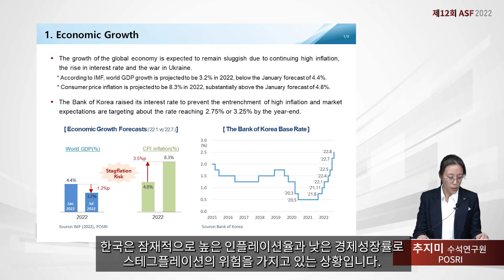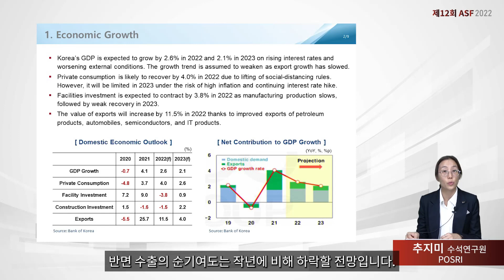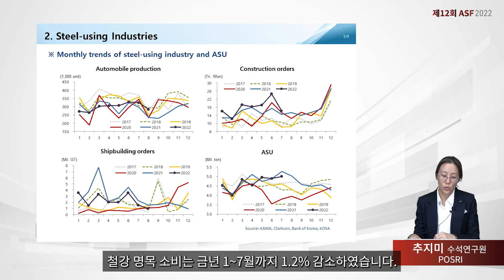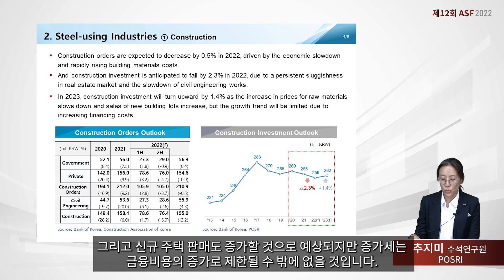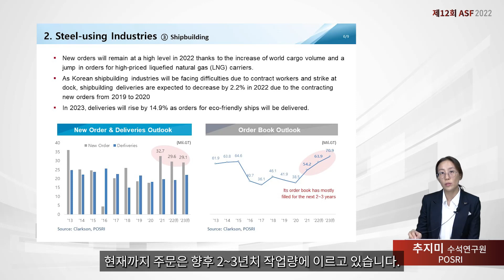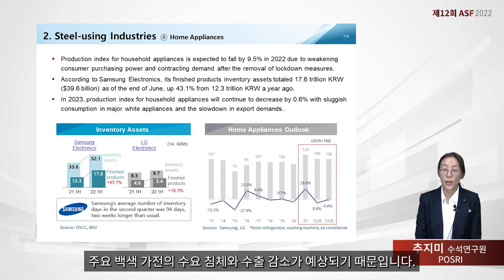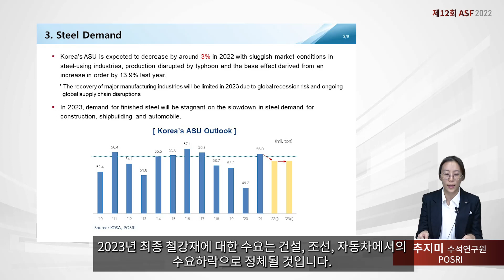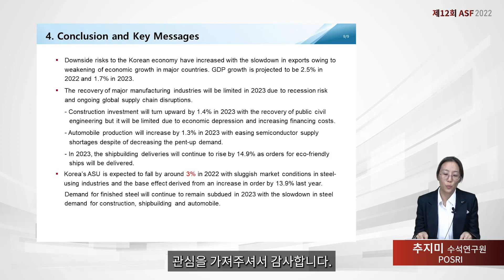Asia Steel Forum 2022 한국 철강시장의 변화와 전망(추지미, 포스코경영연구원)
ASF 2022#철강산업#철강수요#철강수요전망#자동차#건설산업#조선#가전산업#추지미#포스코경영연구원#SteelnSteel#SteelDaily#Japan Metal Daily#Mysteel